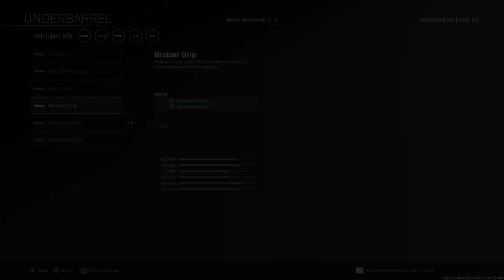Call of Duty®: Modern Warfare®_20220829103827